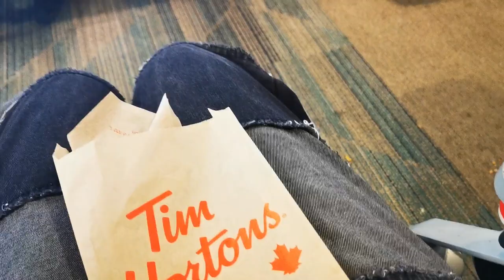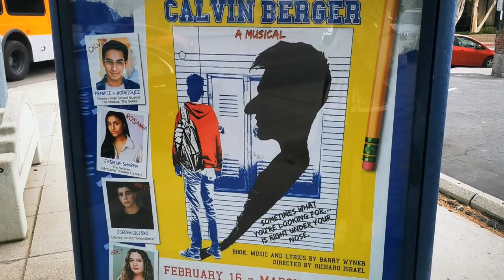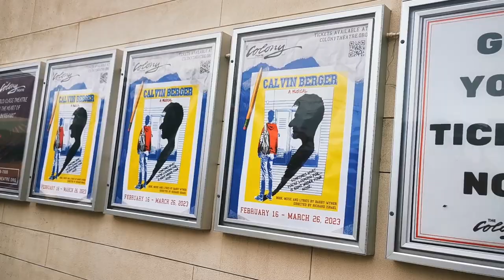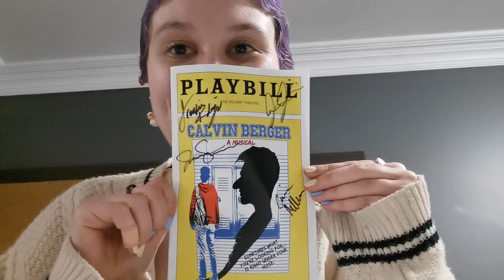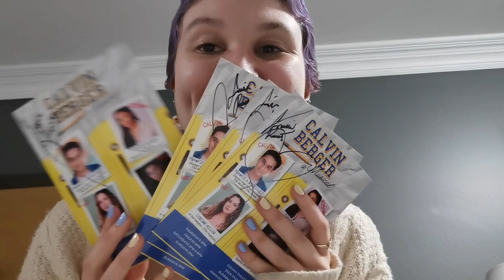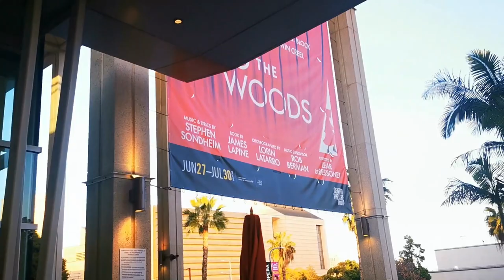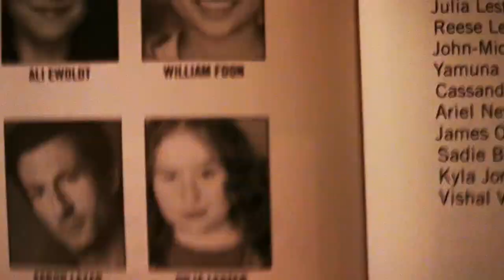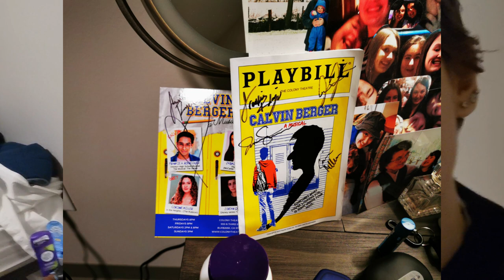Vlog #12 Meeting Frankie Rodriguez at opening night of Calvin Berger in LA!!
This is my vlog of the INSANE weekend back in February that I got to go to LA to see Frankie in Calvin Berger twice and got to meet him, AND got to see Julia in The Secret Garden
It truly was the best weekend ever

Where I stayed:
📍Portofino Inn Burbank

🎶 Creative Credits 🎶